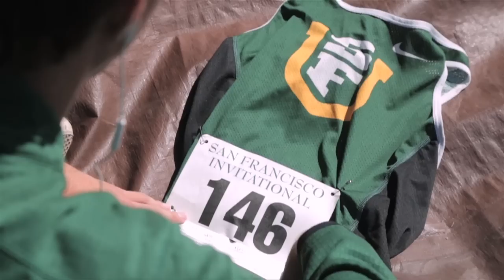Behind the Mask, S. 2, Ep. 2 - Dons Spotlight: British Invasion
The San Francisco men's cross country team welcomes four graduate students who've hopped the proverbial pond to jump into the postcard of living in San Francisco. Their mission is clear - to race to the finish for the Dons and make their mark on the program in a way that's never been seen at USF. Meet the Dons' own Fab Four - Ryan Driscoll, Matt Leach, Ed Shepherd and Alex Short.